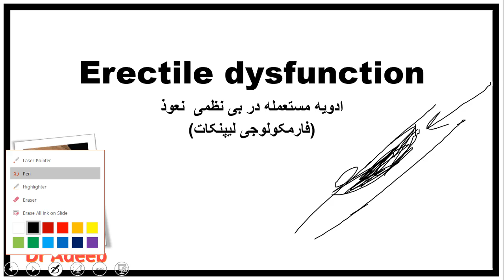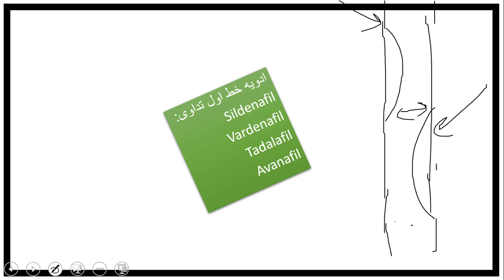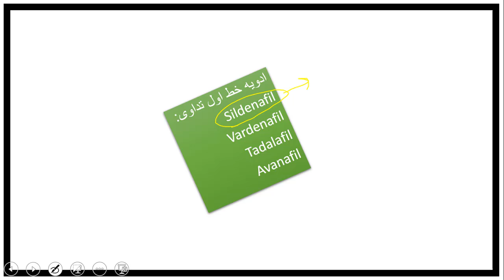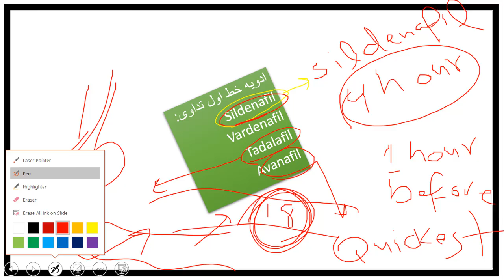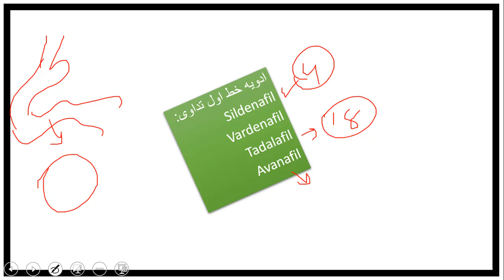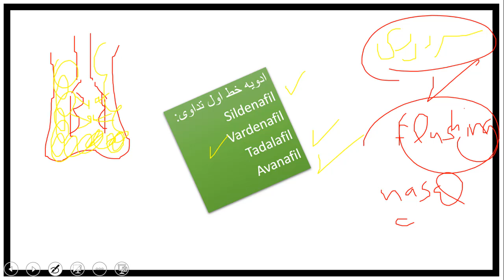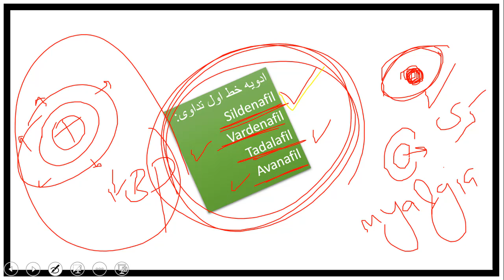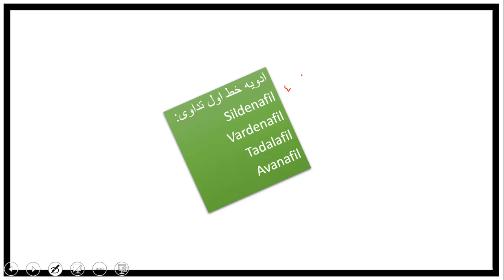دارو هائیکه برای تداوی مشکلات نعوذ استفاده می شوند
Lippincott Pharmacology